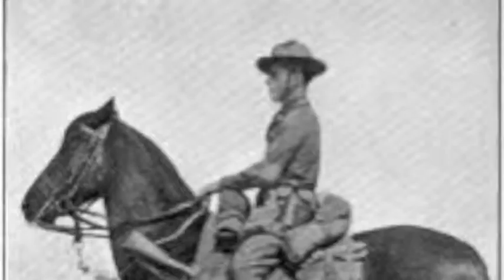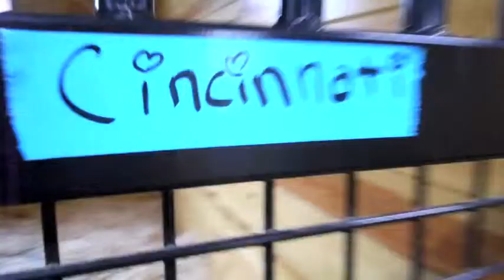Horses in the Civil War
All about the amazing animals that helped build our country!